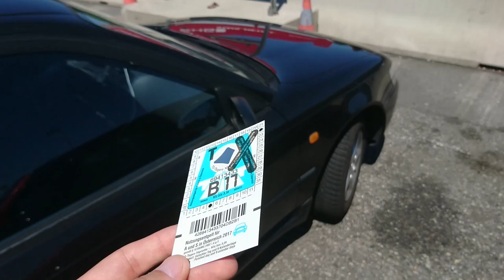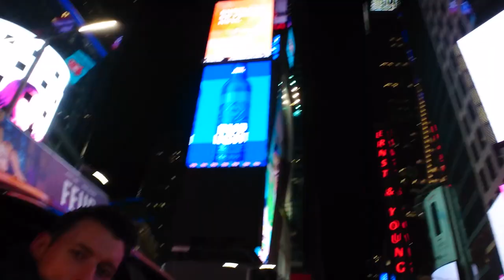start of fanclub TOM DUMOULIN? winning the Giro D'Italia 2017!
Being a cycling fan for many years I always wanted to experience this live. Now the best moment with many good Dutch contenders and our own Super Dumoulin. Being from the same region as Tom gave me the chance to meet him  a few times and he has a great personality and is very nice.

Together with my cousin Bram I had the chance to feel the pain what the professionals always feel going steep uphill for many kilometers.

Nieuw lied gemaakt voor Tom Dumoulin - L1
l1.nl
De Kloomp is de studio ingedoken. De roze gekte wordt groter en groter in Limburg. Waar onze posters overal massaal worden opgehaald, is nu ook een nieuw lied gemaakt ...

FANTASTISCH! Sjiet aan de rest, Tom is the best! Tom Tom Tom Dumoulin! De Kloomp heeft gelijk een liedje gemaakt voor onze Tom. Delen maar, lieve DUMOUL1STEN!